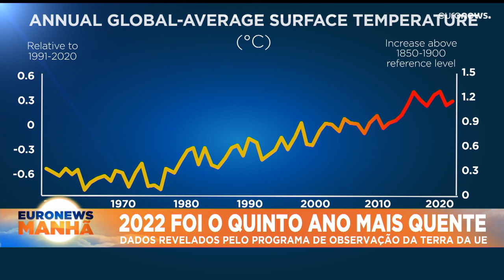As notícias do dia | 11 Janeiro 2023 - Manhã